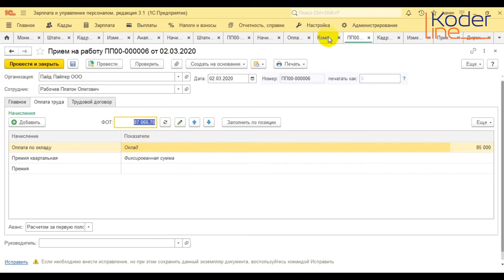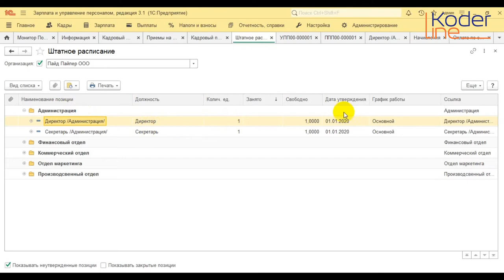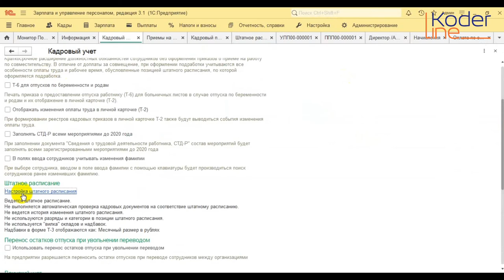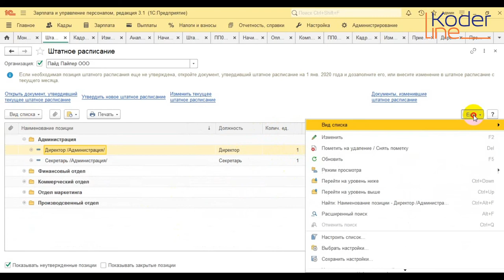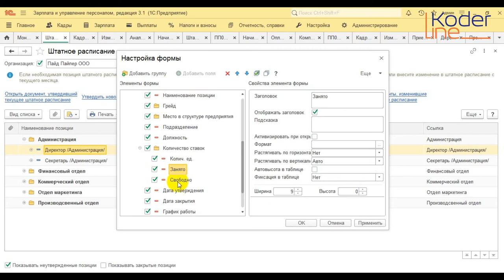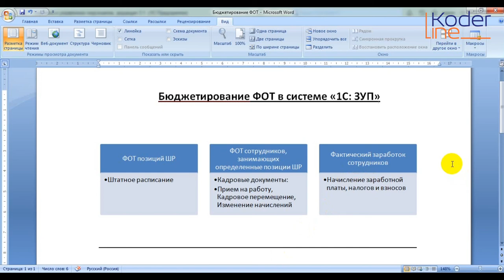Ролик «Штатное расписание в 1С:ЗУП»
Компания «Кодерлайн» предлагает ознакомиться с роликом «Штатное расписание в 1С:ЗУП»

Ведущая: Кострюкова Марианна Александровна - специалист 1С.